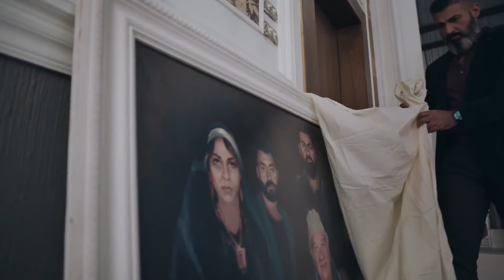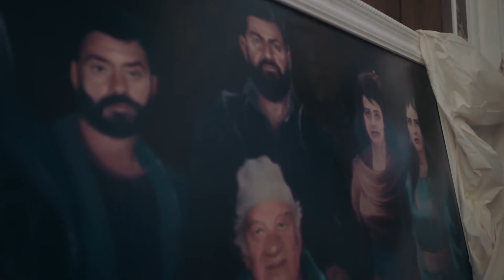كان لازم تموت عشام يندفن السر معاها اي كان اللى هيحصل | شوف رحيم هيتصرف ازاى بعد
مسلسل رحيم | بطولة النجم ياسر جلال
ﺗﺄﻟﻴﻒ: محمد إسماعيل أمين (مؤلف)  محمد هشام عبية (مشاركة في التأليف)
طاقم العمل: ياسر جلال  محمد رياض  نور اللبنانية  طارق عبدالعزيز  دنيا عبدالعزيز  أحمد السقا.